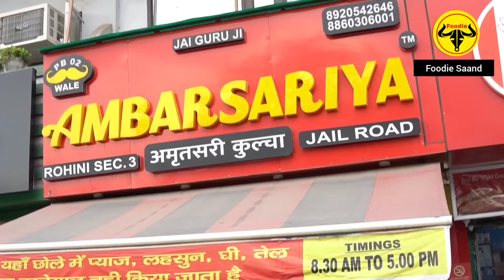Amritsari Tandoori Kulcha, Nutri Kulcha, Kulhad Lassi & More || Delhi Street Food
Price : Mix Tandoori Kulcha - 100 Rs
            Kulhad Lassi - 60 Rs
            Nutri Kulcha - 110/120 Rs
            Lime Soda - 60 Rs